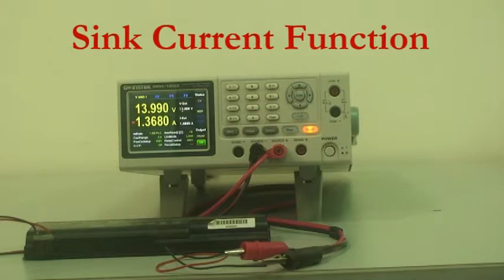GW Instek PPH-1503 - Sink Current Function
DC Power Supply, PPH-1503 - Sink Current Function